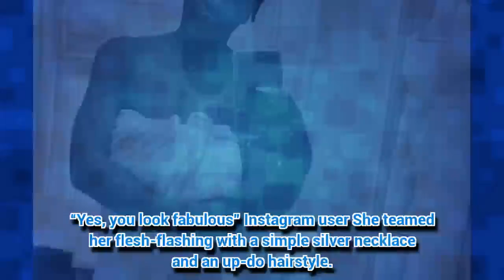Serena Williams strips off for sizzling exposé before Royal wedding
SERENA Williams certainly gave fans an eyeful as she was preparing for Meghan Markle's big day.